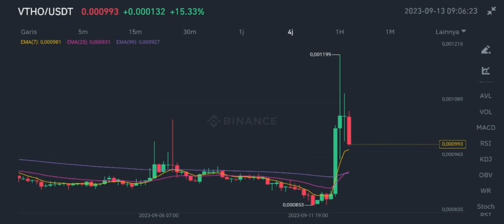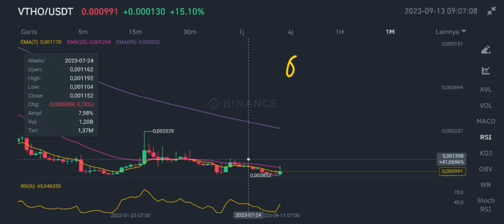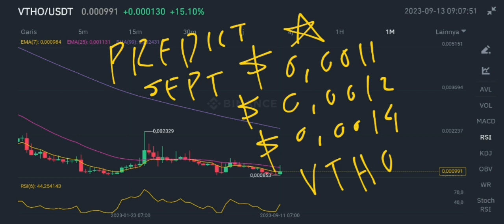VTHO TOKEN FINALLY PUMP AGAIN IN SEPTEMBER 2023‼️ VETHOR TOKEN TAKE PROFIT UPDATES‼️ I TOLD YOU PUMP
vtho coin finally pump again september 2023 vethor token take profit updates in september 2023